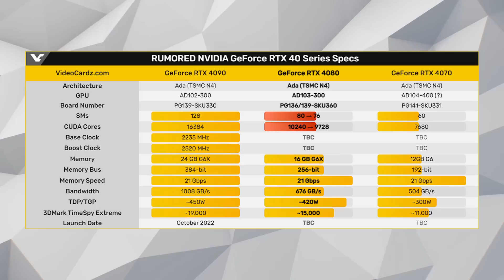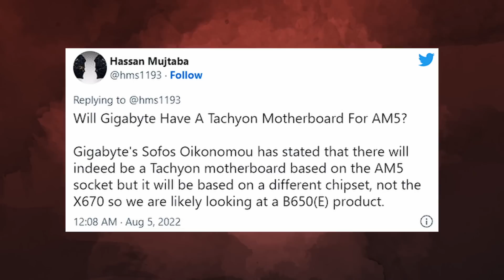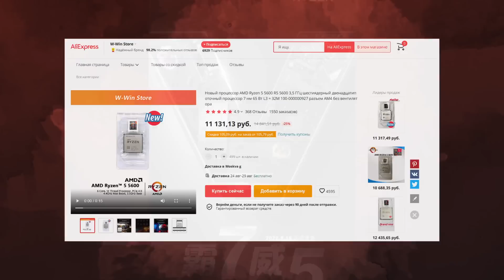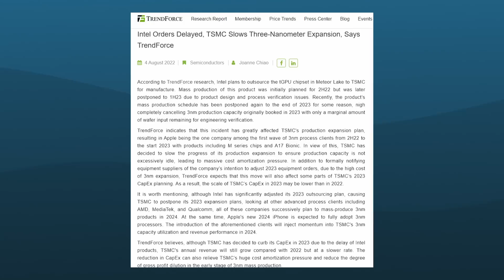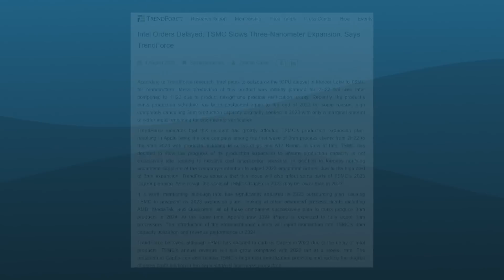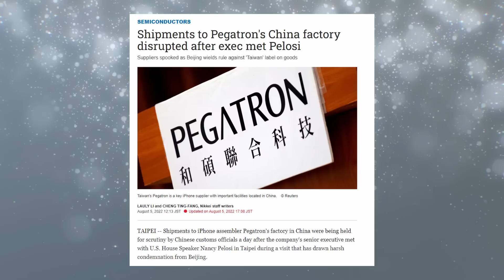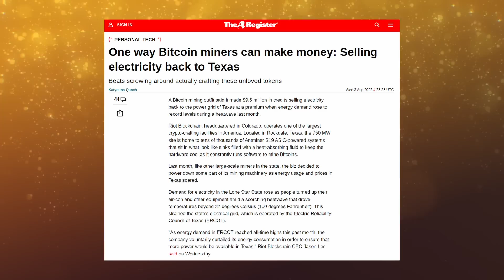Штрихи Nvidia в RTX 4080, быстрый Ryzen 7900X, новый майнинг на ЭЭ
Вновь Nvidia вносит корректировки, и на этот изменилась видеокарта RTX 4080. Зеленые решили уменьшить ей количество ядер CUDA, но в то же время RTX 4080 могла получить увеличенные частоты. Тем временем кэш процессора Ryzen 7900X оказался очень быстрым, не смотря на отсутствие 3D упаковки, которая будет для Zen 4 немного позже. А в Штатах изобрели новый майнинг на электричке, отключив фермы и продав ее по выросшему тарифу.

0:00 Приветствие
0:11 Новые корректировки Nvidia
1:02 Платы AM5 и выход Zen 4
2:21 Ryzen 7900X с быстрым кэшем
2:59 Проблемы у Intel Arc
3:43 Meteor Lake в 2024-ом?
5:02 КНР не пускает товары из Тайвани
6:27 Отключили майнинг и заработали
7:47 Спасибо, друзья!